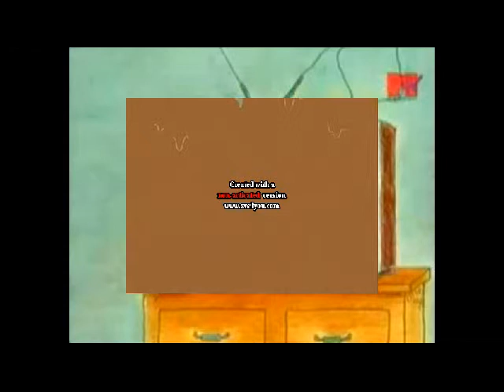YTP - Snappy's Sorrow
Warning: This video is rated 13+